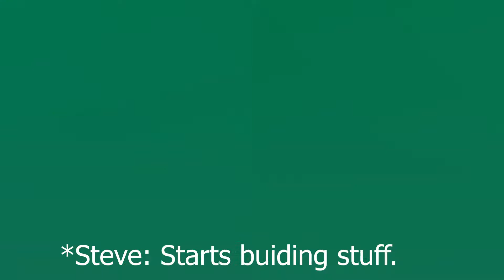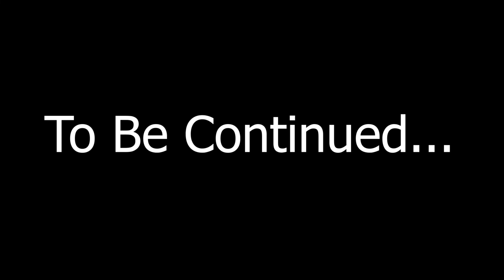LEGO Stop Motion MINECRAFT Survival Part 2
!!!MINECRAFT!!!
I died...
and share pls...